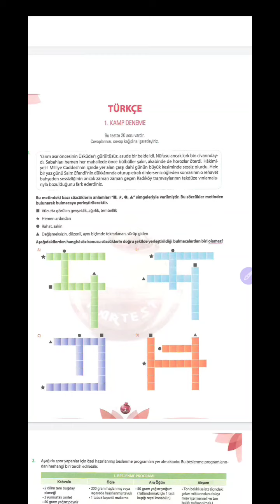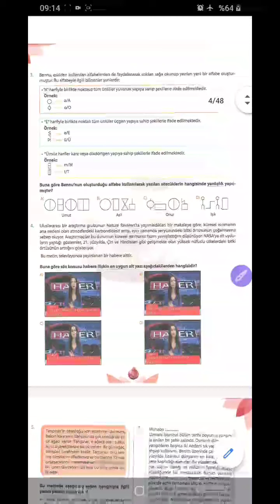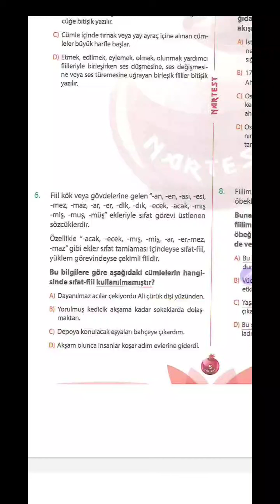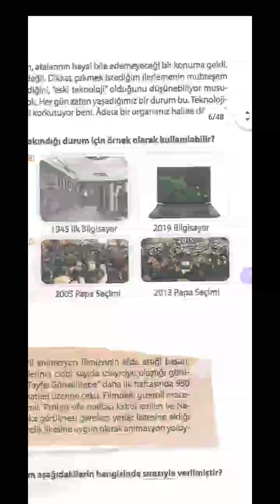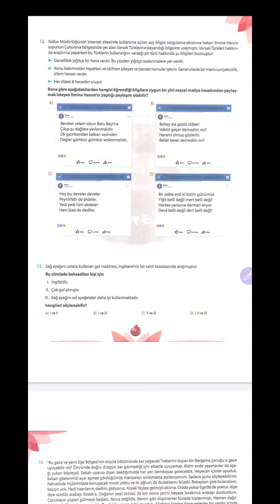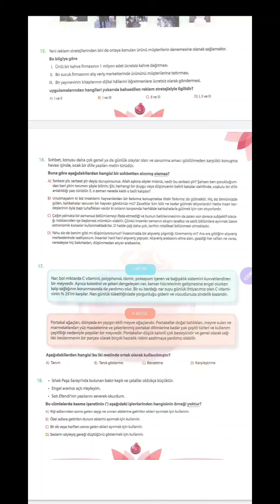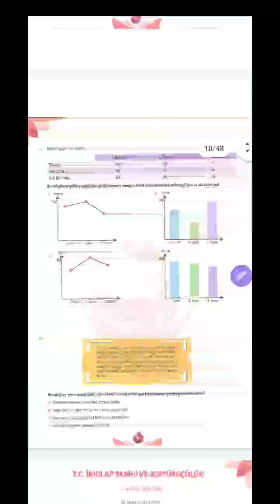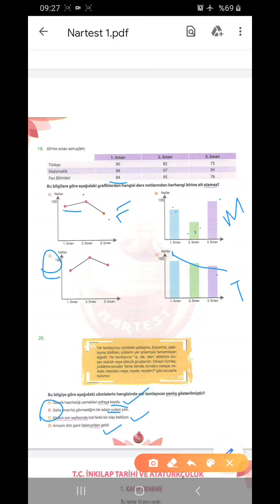NAR TEST 1 TÜRKÇE ÇÖZÜM VİDEOSU